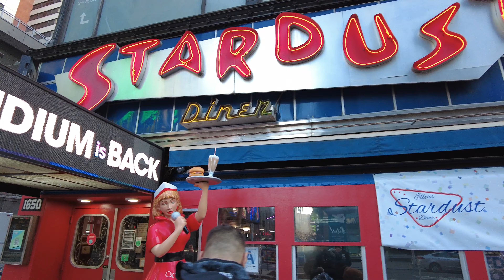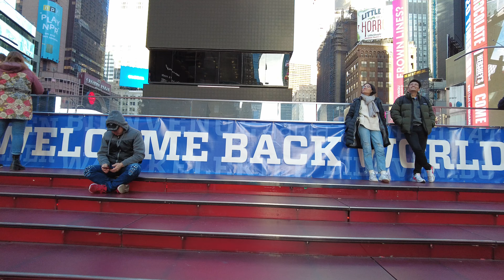Walking NYC : Broadway from Columbus Circle to Flatiron District (January 2022)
I walk Broadway from Columbus Circle down to the Flatiron District. Along the way, I pass by Times Square, Herald Square, Koreatown, and Nomad. The city wasn't too busy on the day I walked, and I believe most of the tourist crowds from the Holiday season have died down.

💲 Support Me 💲

😀 Social 😀